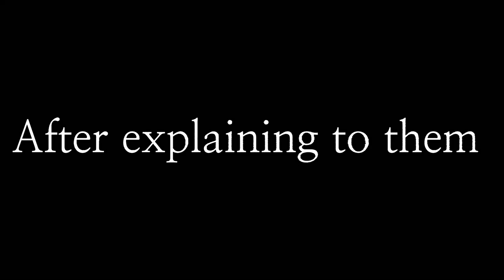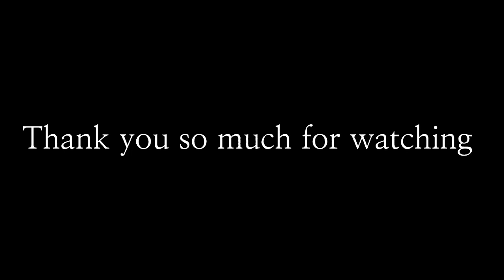Tokyo revengers react to y/n p3/p4??/by Rizia uchiha